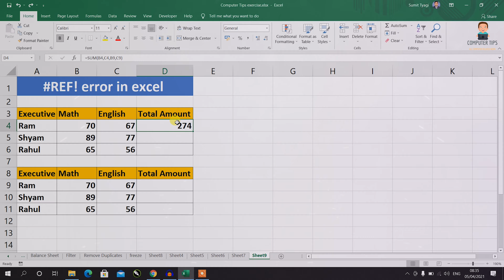REF! Error in Excel | How to fix REF error in your Excel formula | Computer Tips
REF! Error in Excel | How to fix REF error in your Excel formula

How To Fix Excel Formula Errors REF! In Hindi 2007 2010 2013 & 2016 - How to remove errors while working in Microsoft excel,Excel Formula Errors, fixing removing Errors in MS Excel in Hindi errors in excel and their meaning

इस विडियो में आप जानेगे Microsoft Excel 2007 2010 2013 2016 & 2019 में काम करते समय आने वाली गलतियों को सुधारना  how to correct errors in excel 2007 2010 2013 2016 & 2019.

आशा करता हूँ आप इस वीडियो से काफी कुछ सीख पाएंगे |

Queries Solved:
1) how to solve REF!​ error in excel
2) How To Fix Excel Formula Errors REF!